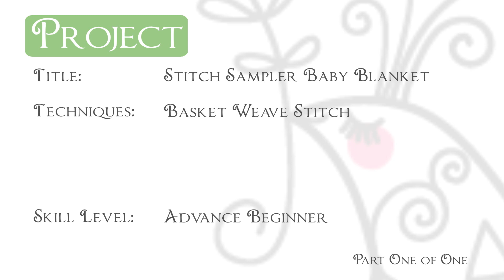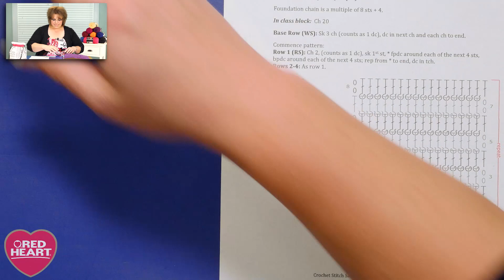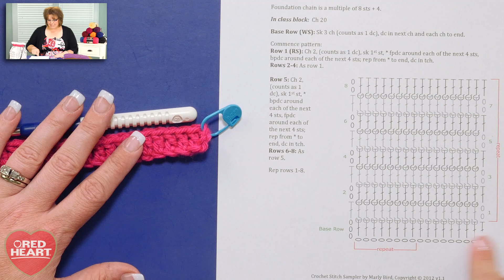Basket Weave (Crochet Stitch Sampler Baby Blanket Video #3)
The basket weave stitch pattern is one that is perfect for men, women, boys and girls! It is also the second stitch pattern used in the Crochet Stitch Sampler Baby Blanket! The stitch sampler blanket offers a great way to practice a variety of different crochet stitches including richly textured, but surprisingly easy, stitches like basketweave crochet.